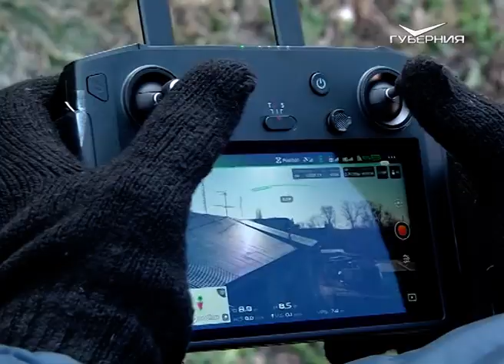Беспилотники в небе: в Безенчукском районе провели уникальный мониторинг состояния фасадов и крыш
Крыши, фасады и вентиляционные каналы Самарской области под контролем - беспилотных летательных аппаратов. Чтобы посмотреть какие проблемы возникают в труднодоступных местах зданий, теперь не нужно на них залезать. В этих случаях Госжилинспекция поднимает в небо БПЛА. Сегодня проверяли объекты Безенчукского района. Как это работает, расскажет Татьяна Пудова.